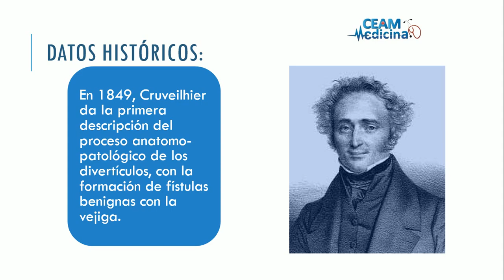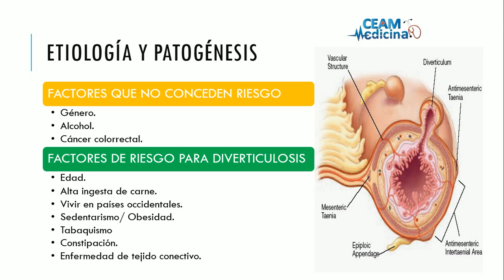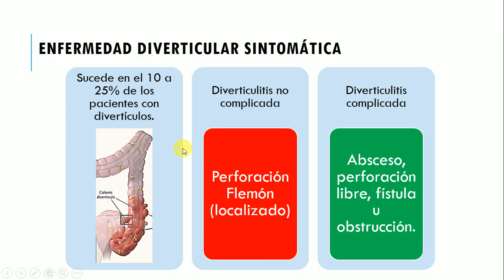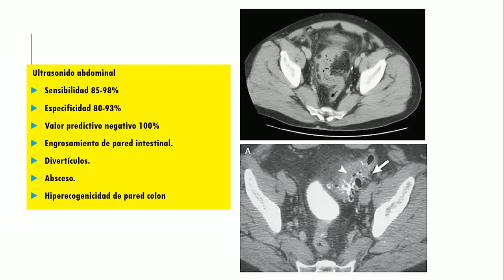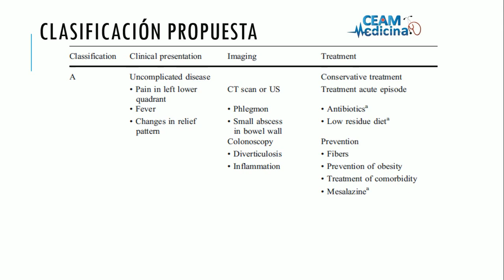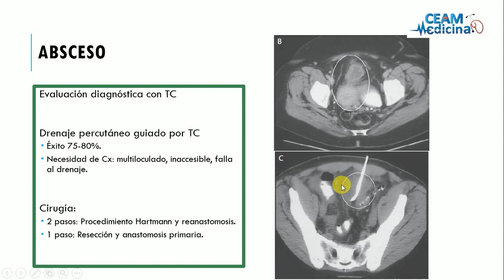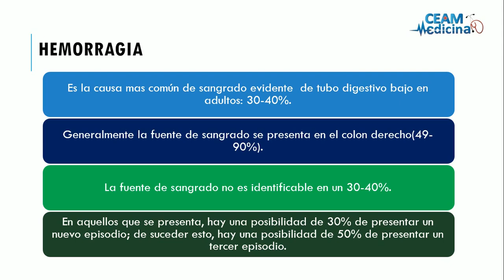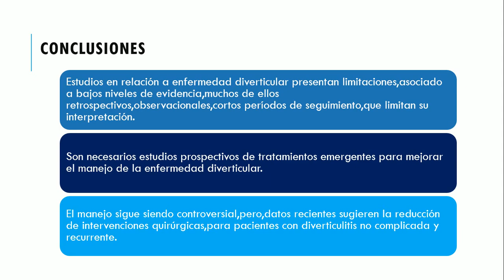Enfermedad Diverticular ceamedicina